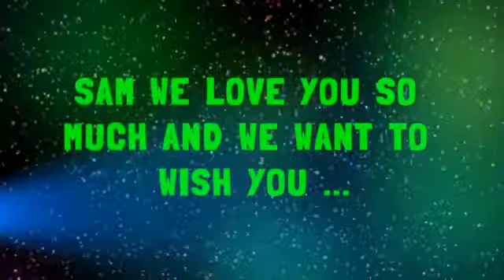HBD SAM TWERSKY SD